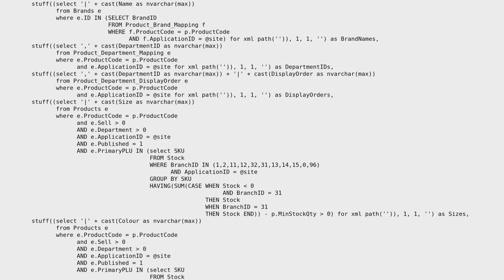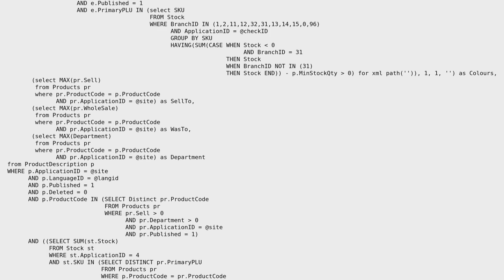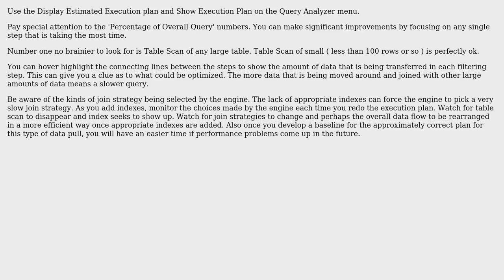Code Review: SQL Query Tuning (2 Solutions!!)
Code Review: SQL Query Tuning

With thanks & praise to God, and with thanks to the many people who have made this project possible! | Content (except music & images) licensed under CC BY-SA | Music | Images & others | With thanks to user Paritosh user dhardy user Clockwork-Muse user Andyz Smith and the Stack Exchange Network Trademarks are property of their respective owners. You are responsible for your own actions.